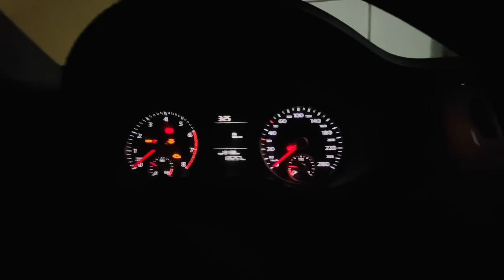Numeração do Chassi Delet? Comprei outra roda para o jetta. Vamos cortar a roda de 9” para 7,5”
Comprei outra roda para o jetta que achei muito linda
Vedemos a roda da Porche para pegar a outras
Porém pelos meus cálculos numeração chassi do jetta delet
E tem surpresa nesse vídeo
Paulinha do passo a passo da saveiro e como vai ser feito o jettao

Vou deixar o link do canal do meu irmã aqui
Já se inscreve pq ele gosta de pegar agente de surpresa
Ele quem filmou ela por baixo sem nada fiiii